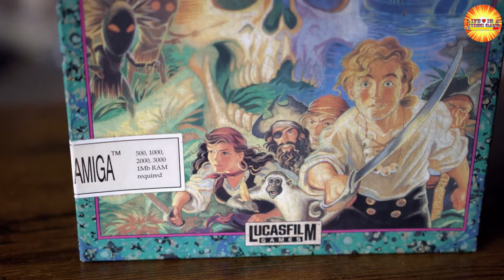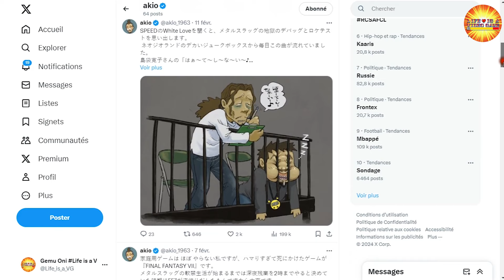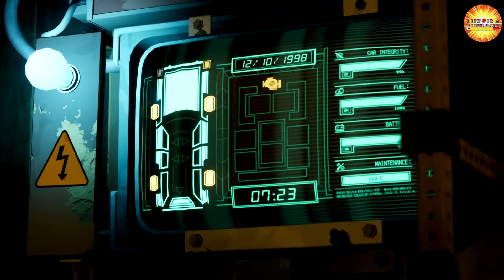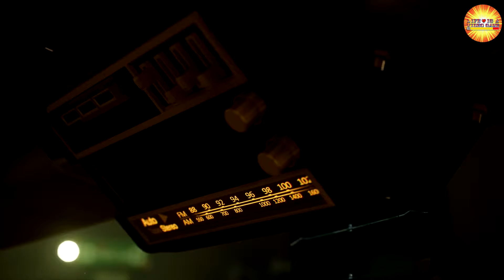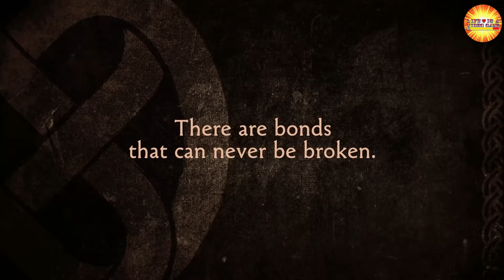KATANA GAME NEWS du 19/02/2024 : Une véritable Révolution dans le monde du Neo Retro.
Les News Neo et Retro du moment !

Merci a GTXGwen pour le montage.

Avec la participation de :
Retro Gaming Bureau, Doug Alves
Format C & Luke, Cyberdeous,
       Blog2Geeks, Pipot,  Malo
                                Merci !

Association LIAVG :
Lien pour nous rejoindre en temps que membre gratuit ou devenir adhérent (pour ceux qui ont une CB )

Pour les autres, souhaitant devenir adherent (25e par an) ; (cheque/paypal/virement) bien mentionner les champs cités au dessus ( nom complet, date de naissance, adresse exacte, code postale et ville, courriel et téléphone) et envoyer un mail à